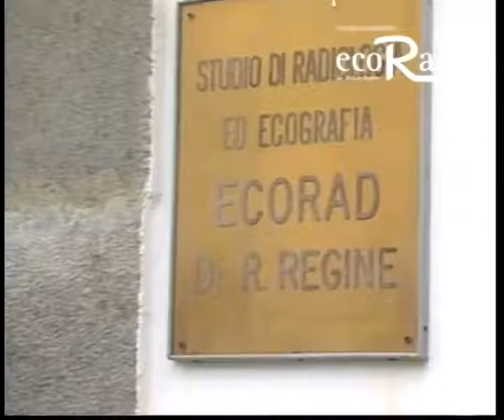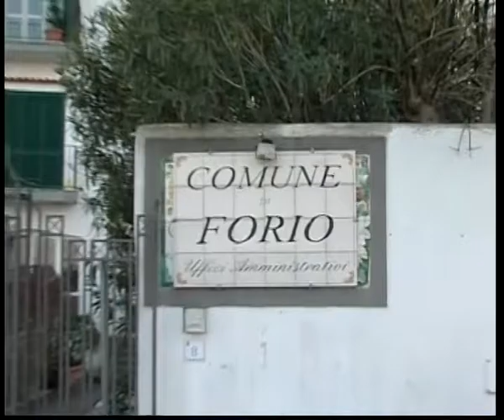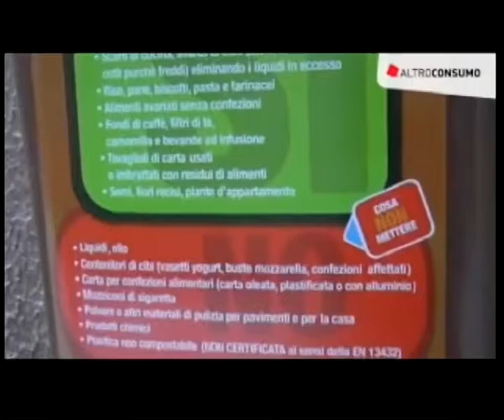TG 13 02 2017